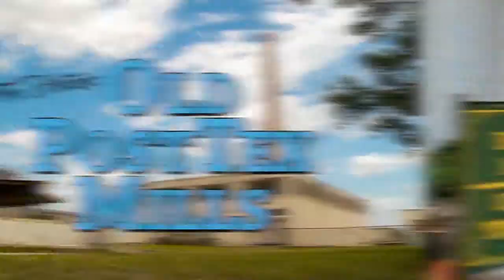CCT OMTD 2107